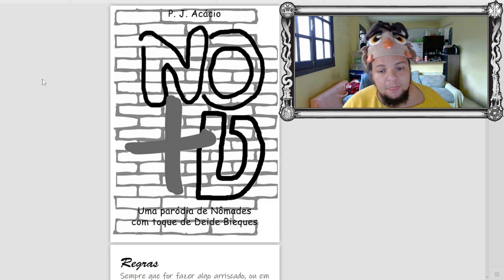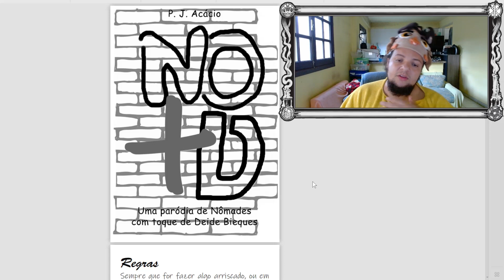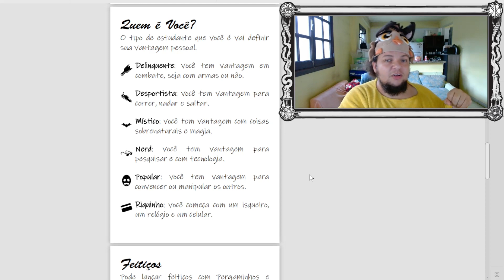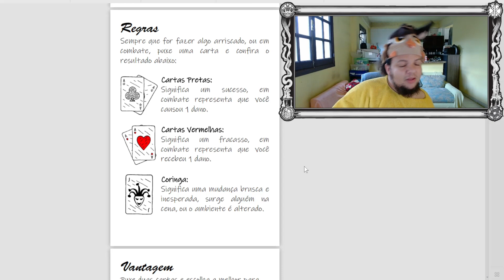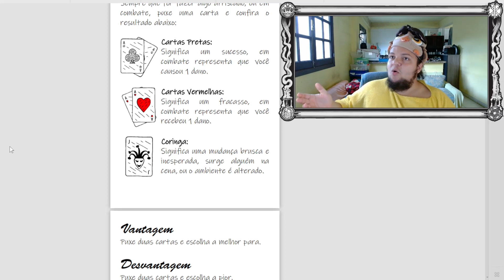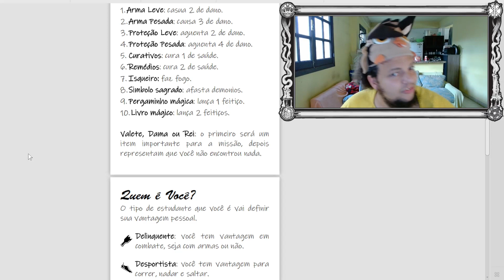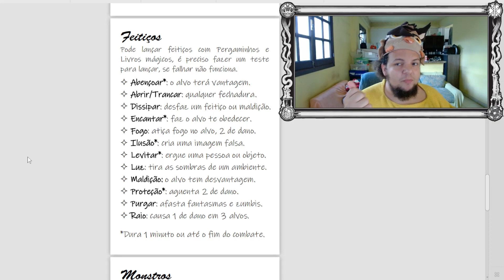Making Off 2 - Por trás do RPG